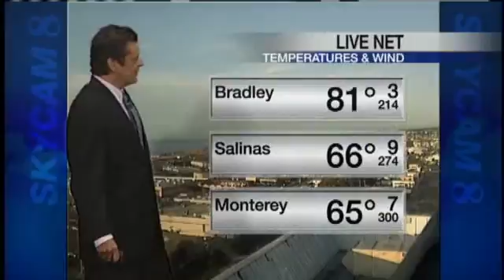Check Out Your Sunday Evening Weather Plus Forecast